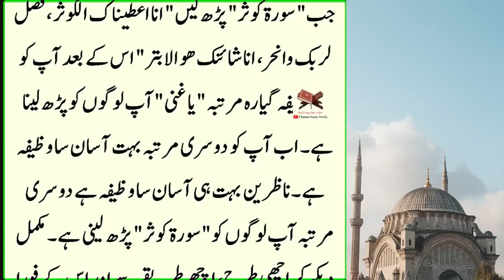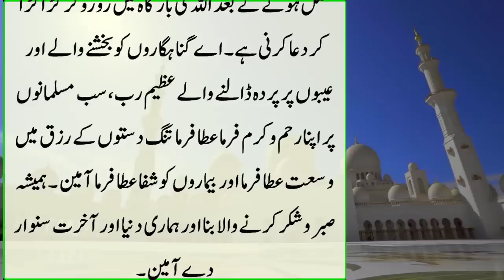Allah k 2 name ka wazaifa uthty bethty kro dino dino my carore patti hojao gy